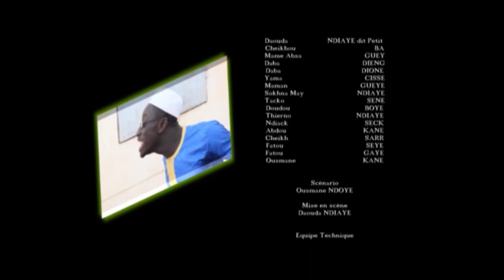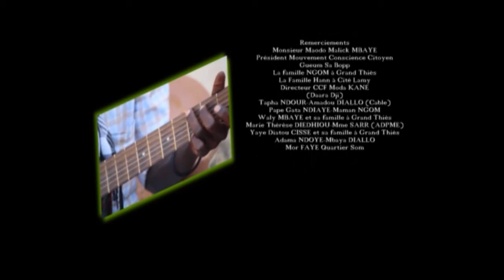KEUR GI LA MAISON - Partie 3 (fin)